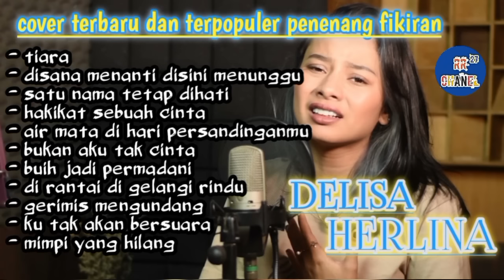cover terbaru dan terpopuler ||DELISA HERLINA|| TIARA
Kunjungi juga cover asli DELISA HERLINA
link ;